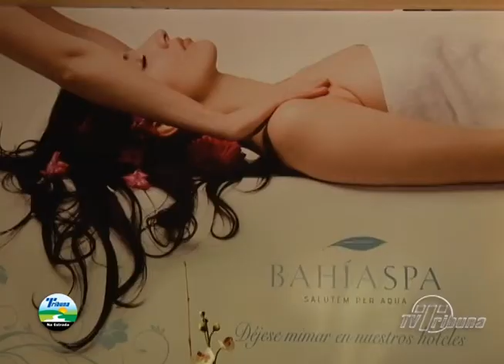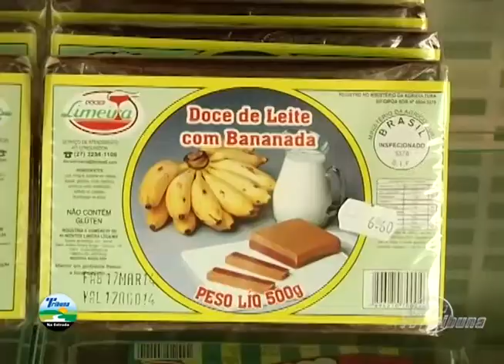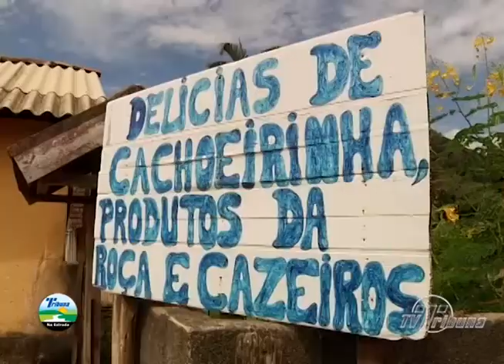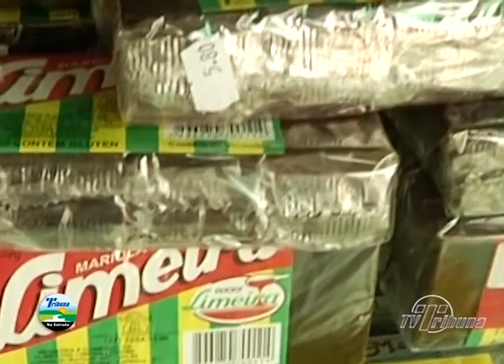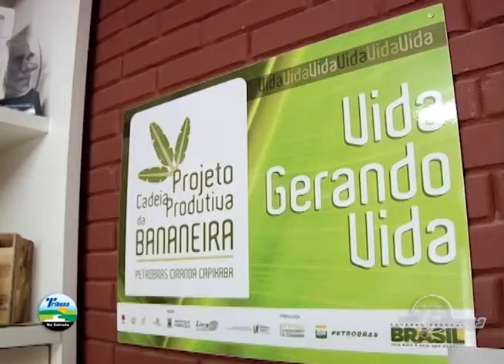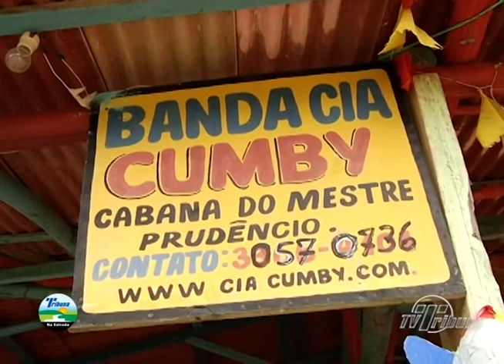Programa Tribuna na Estrada na íntegra do dia 19/04/2014